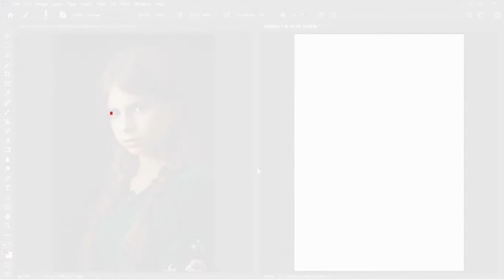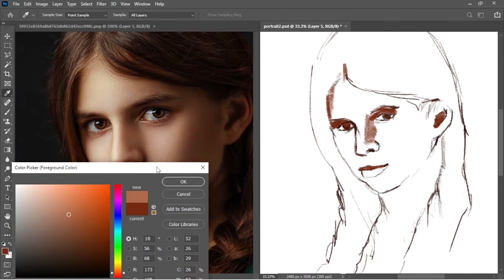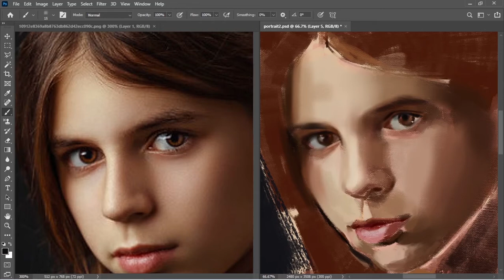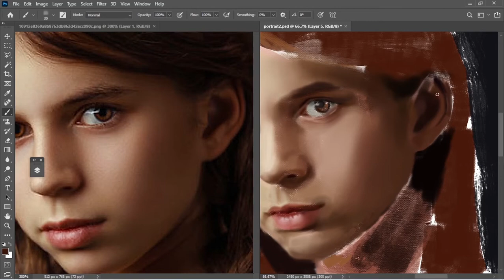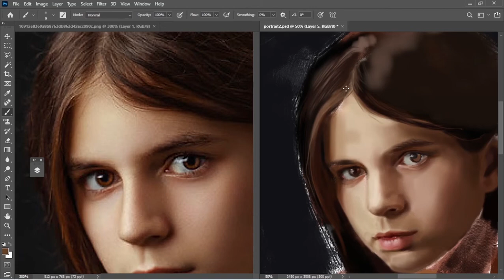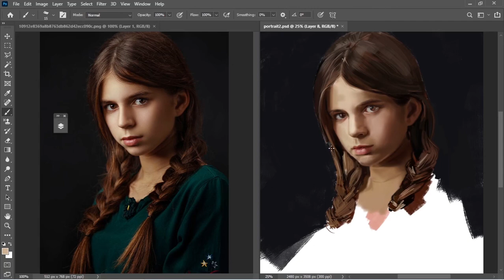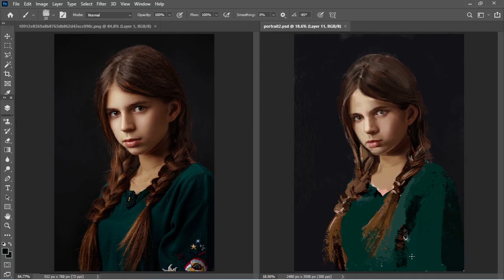How to paint realistic portrait | Photoshop | Digital Painting | Art Attack